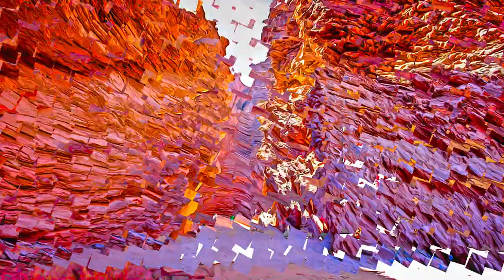Argentina - Quebrada de Humahuaca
Quebrada de Humahuaca, Argentina